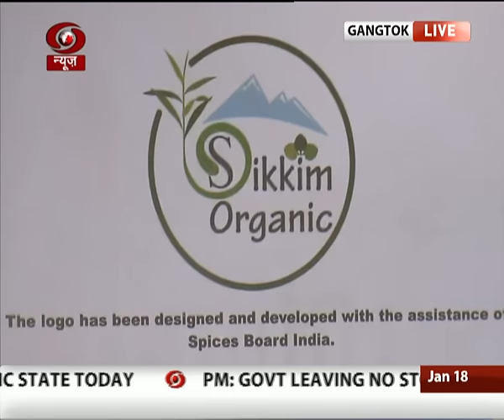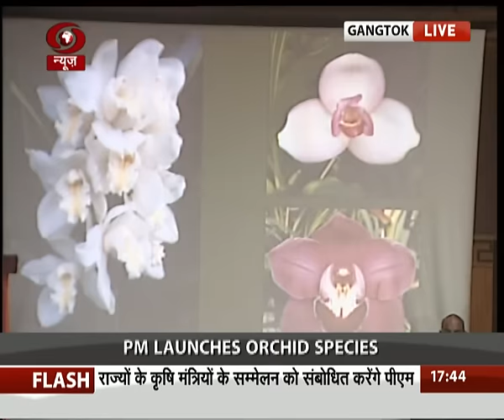PM unveils logo of Sikkim organic Mission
PM Modi unveils logo of Sikkim organic Mission